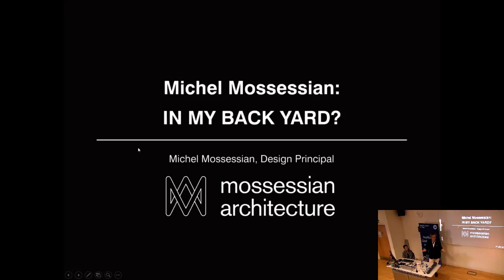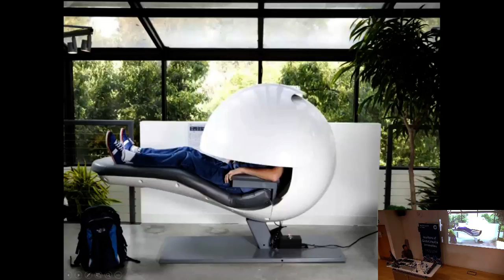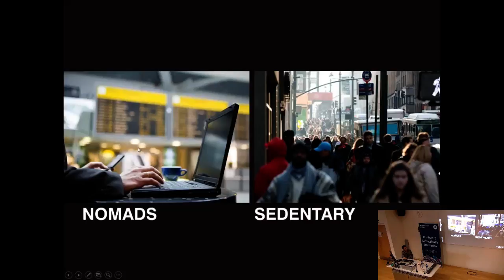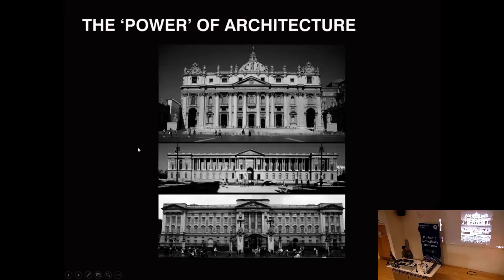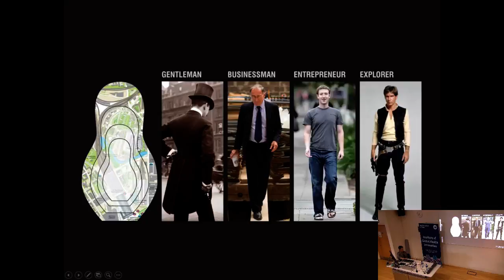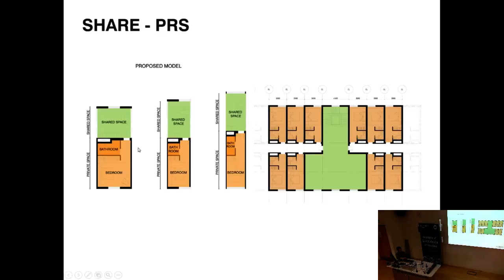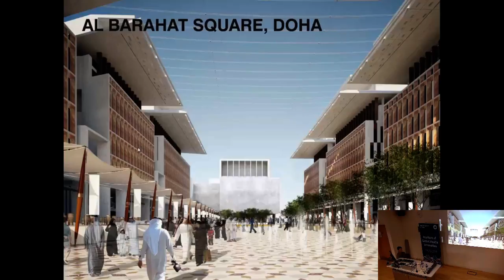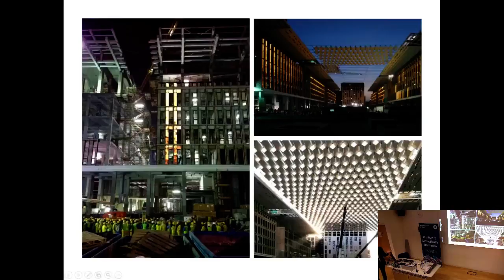Michel Mossessian: In my back yard?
IGHI Visiting Professor gives a special guest lecture at St Marys Hospital in Paddington